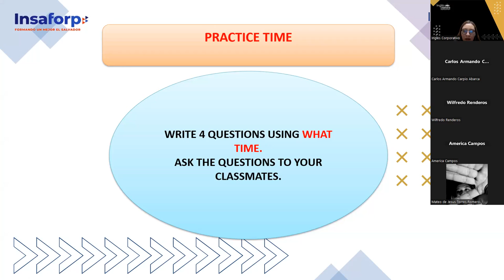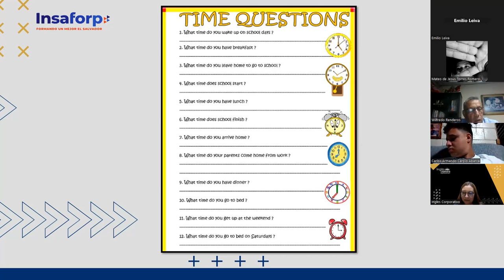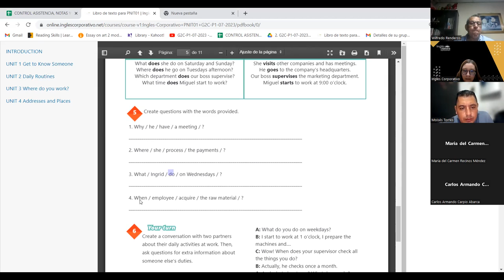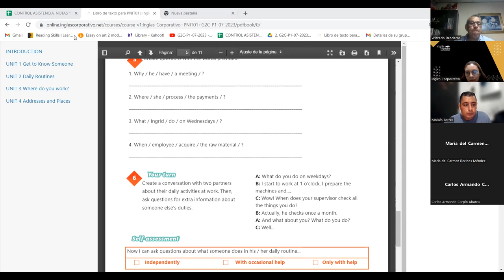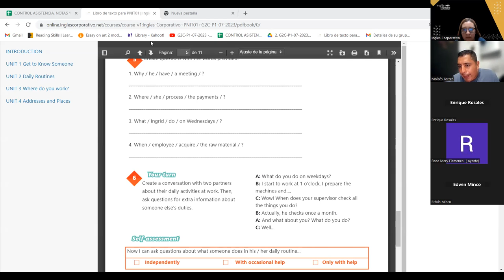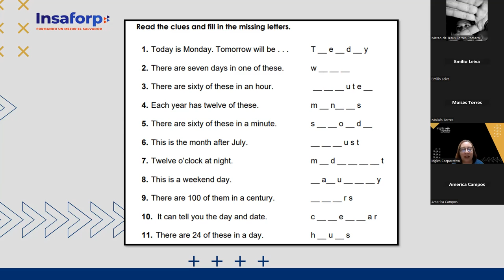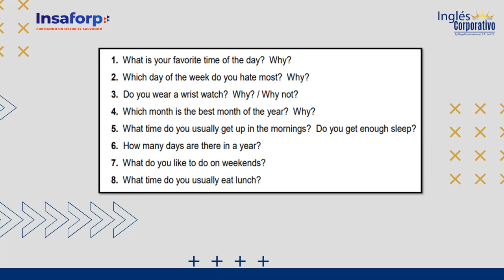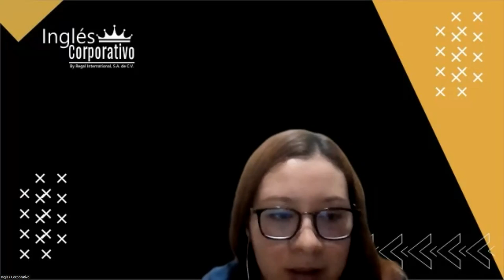SESION 14 - 24-07-23 -29750-8048-0108/2023- AREVALO -HOW TO USE PREPOSITIONS OF TIME